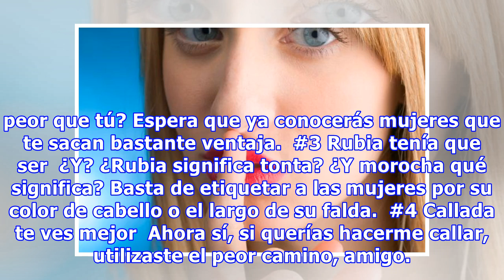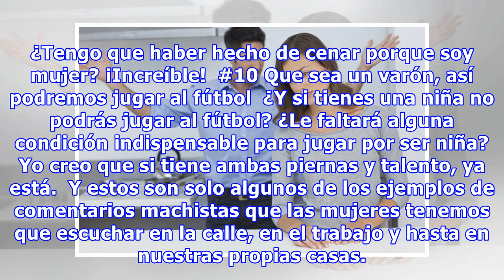10 comentarios machistas que toda mujer odia escuchar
10 comentarios machistas que toda mujer odia escuchar
Las mujeres tenemos fama de ir juntas al baño o de demorar más de lo que podríamos eligiendo atuendos y peinándonos para una salida pero, ¿fama de que conducimos mal? ¡Eso es machista! Siempre hay alguno que se pasa de la raya o alguno que quiere hacerse el gran "machote" y te dice alguno de estos c...